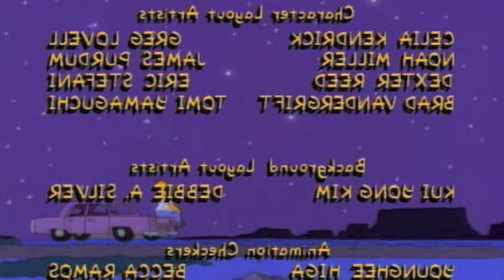Madre Simpson - Los Simpsons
Uno de los momentos mas emotivos de Los Simpsons